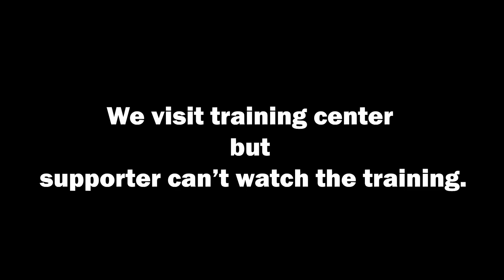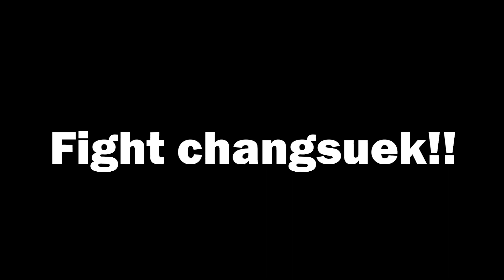【Report】I go to Changsuek Training @Hanoi(17/11/2019)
17/11/2019 Training is not game's stadium.
And training center is about 30km stay Area!!
I try to go!! But my budget is few!! I decide to go by bus!!